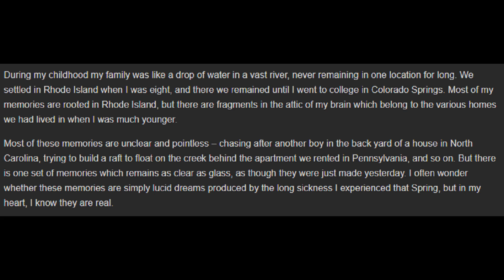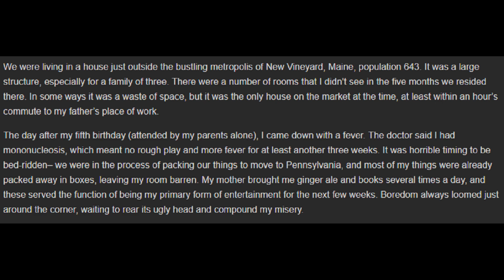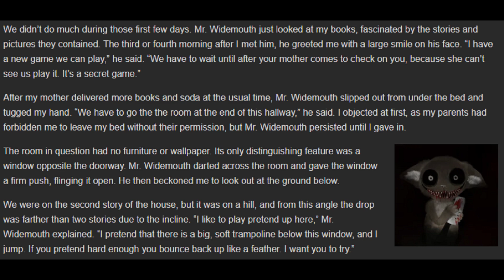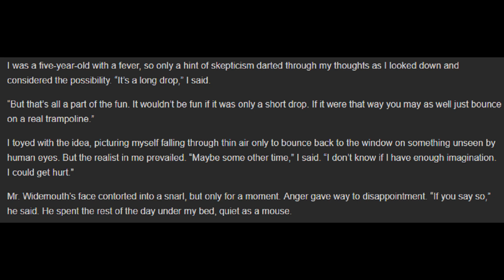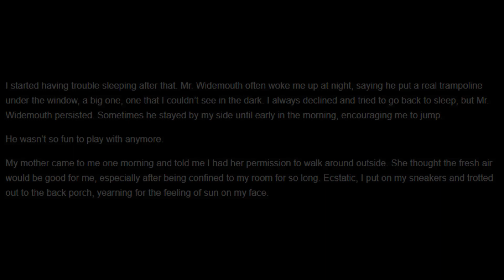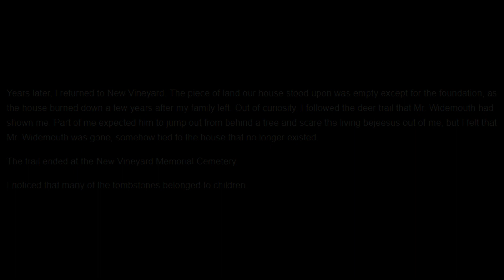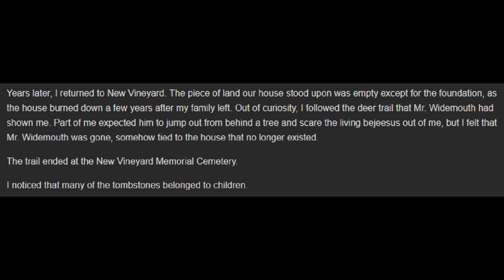Scary Creepypasta Stories: Mr Widemouth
Take good care of your children...